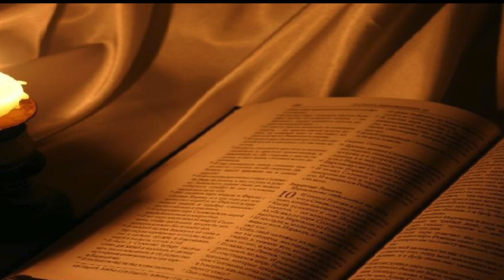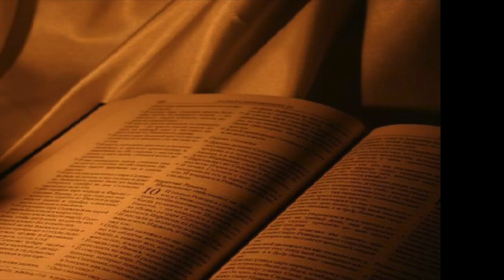El Evangelio de hoy explicado 28 de enero de 2022